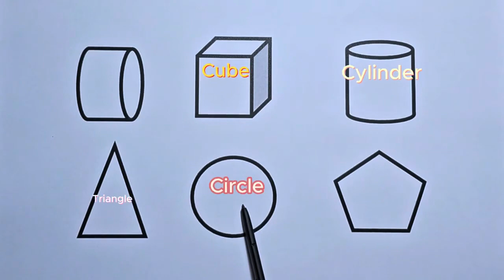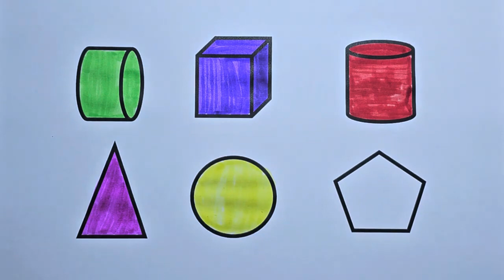Preschool Learning Videos Let's Learn Geometric Shapes Educational Videos for Kids